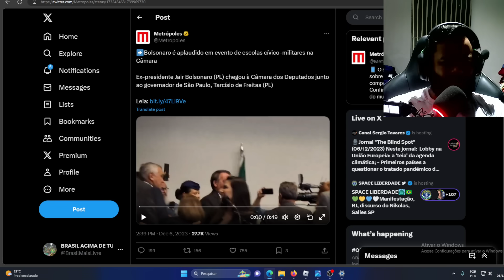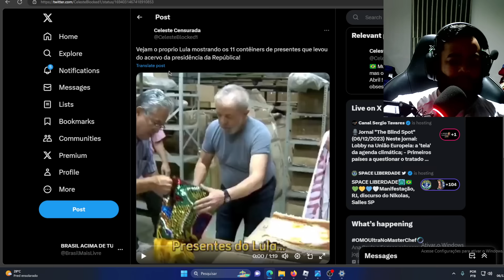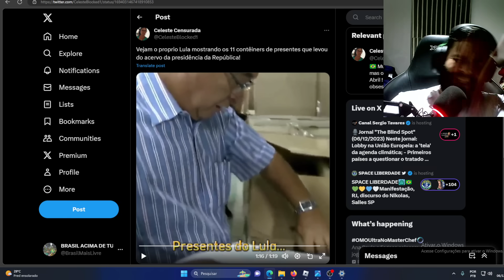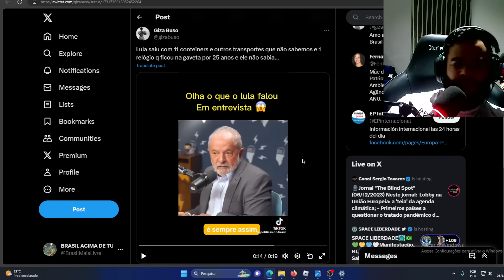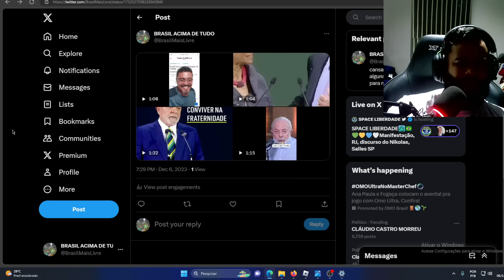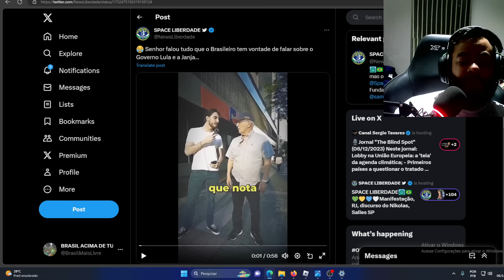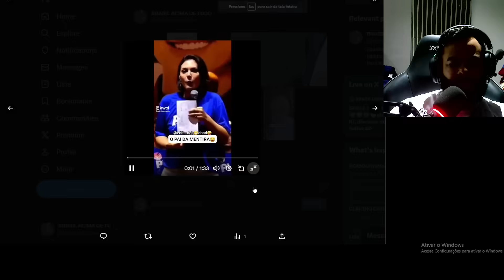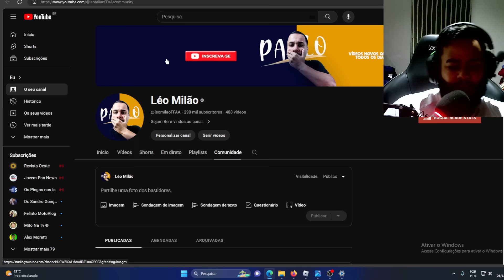JANJA DIZ QUE BARBA VAI SER AFASTADO E SURTOU! VEJA NO QUE DEU